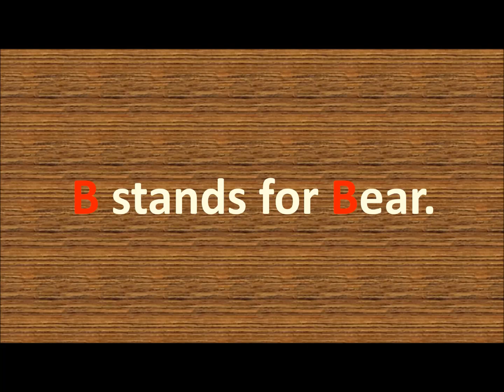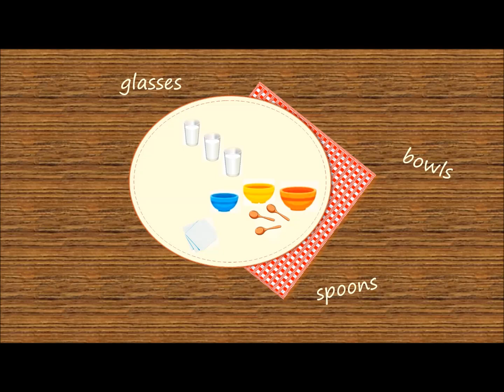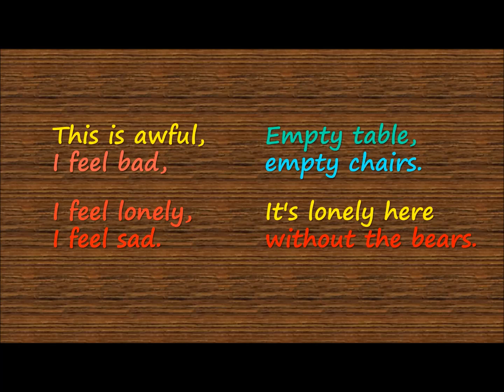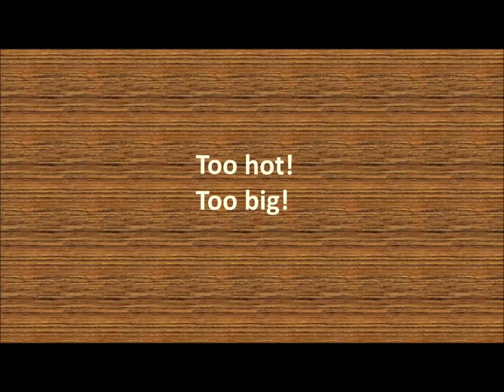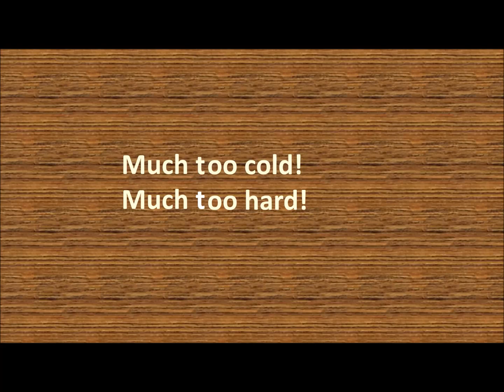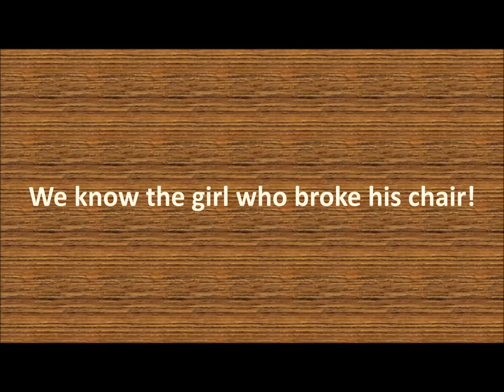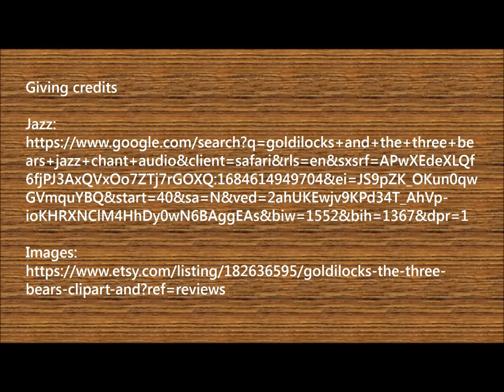Goldilocks and the Three Bears. Playing and singing. Primary English.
I wish my videos help to study and love languages.